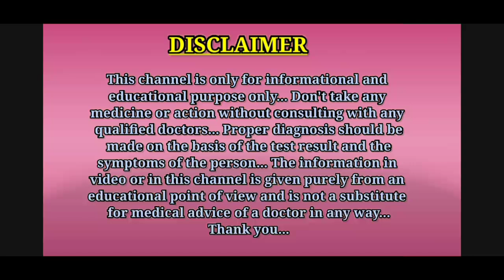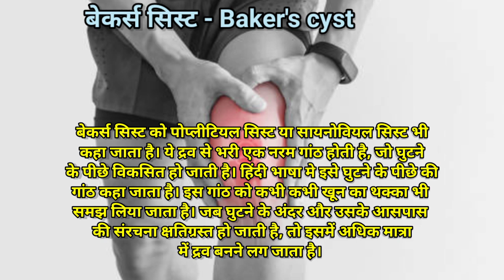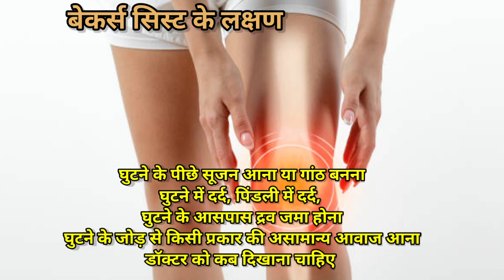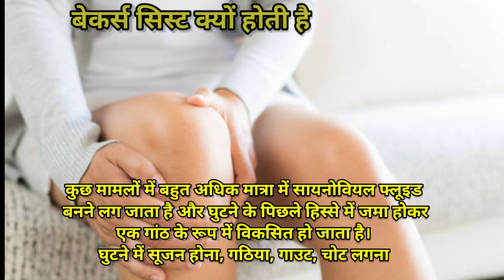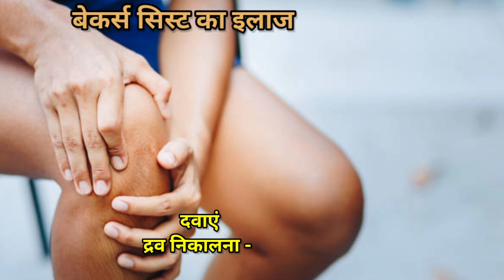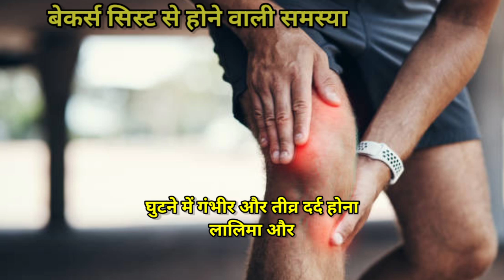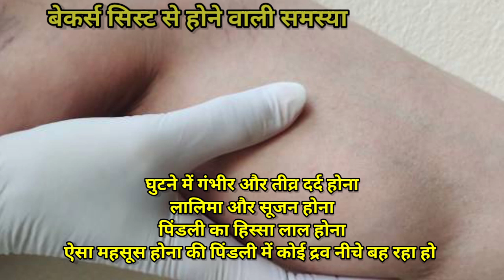घुटने के पीछे गांठ ( बेकर्स सिस्ट ) होने के लक्षण, कारण और इलाज || Baker's cyst in Hindi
Hello guys, is video me aapko ghutne ke piche ganth hone ( Baker's cyst ) ke bare me jankari di gayi hai.
Thanks.

1.ghutne ke piche ganth hona
2.ghutne ke piche ganth
3.ghutne ke piche ganth ka ilaj
4.ghutne ke piche ganth hone ke lakshan
5.ghutne ke piche ganth hone ke karan
6.ghutne ke piche ganth kyu hoti hai
7.ghutne ke piche ganth kyon hoti hai
8.ghutne ke piche ganth kaise hoti hai
9.ghutne ke piche ganth hone ka karan
10.baker's cyst in Hindi
11.Baker's cyst treatment in Hindi
12.baker's cyst symptoms in Hindi
13.घुटने के पीछे गांठ होना
14.घुटने के पीछे गांठ का इलाज

Thanks...❤️

credit of photo clips used in this video goes to    istockphotos.com and shutterstock.com